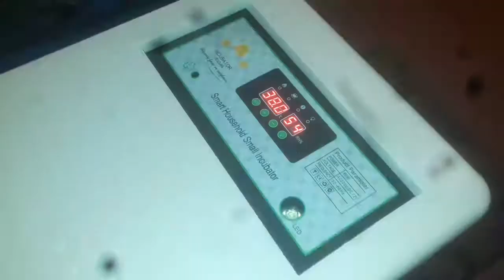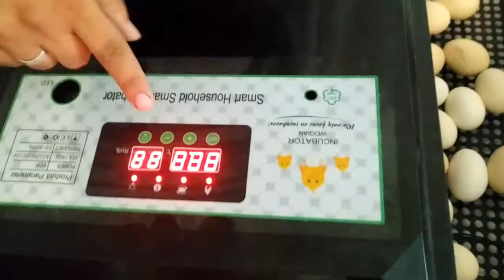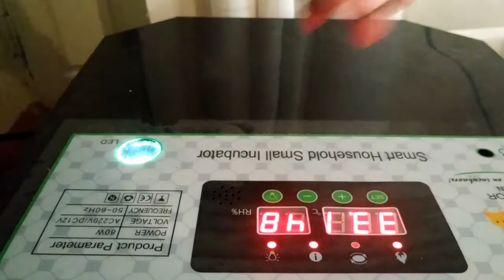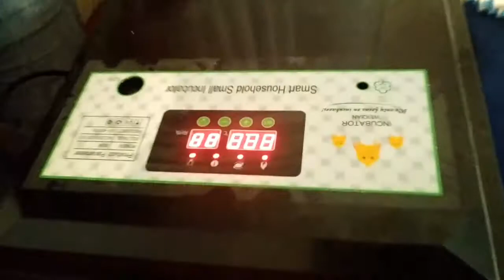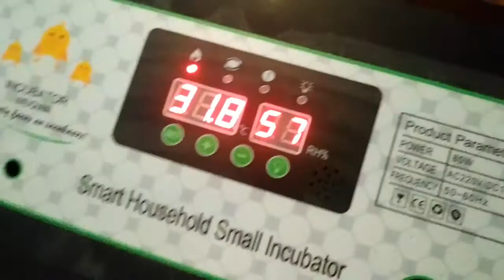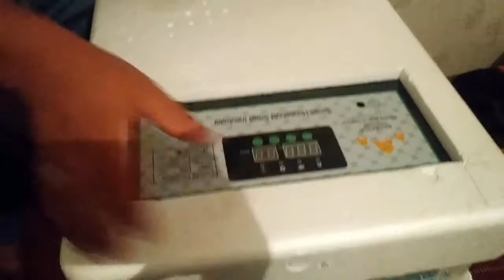110 luq inqubator, 18ci gün və çıxım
İnqubator 18ci gün və çıxım